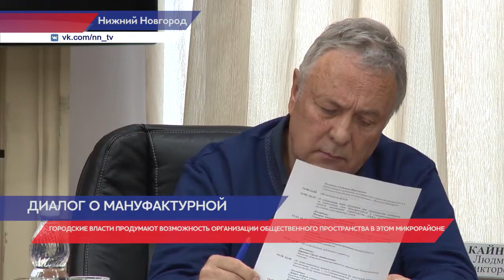Проект строительства гостиницы на Мануфактурной пройдет госэкспертизу